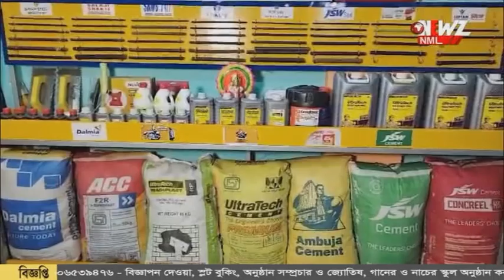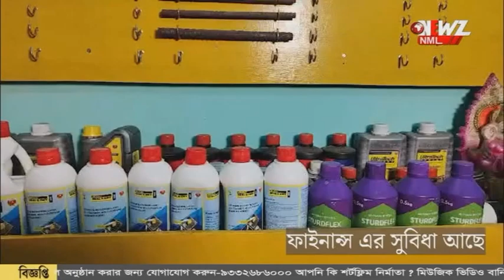বনগাঁয় পুলিশকর্মীর ফোন চুরি করে কানমলা অভিযুক্তের!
বনগাঁয় পুলিশকর্মীর ফোন চুরি করে কানমলা অভিযুক্তের! অভিযুক্তের দাবী "জানতাম না পুলিশের ফোন"। স্থানীয়দের চেষ্টায় উদ্ধার ফোন।